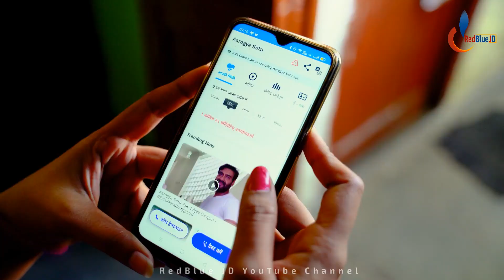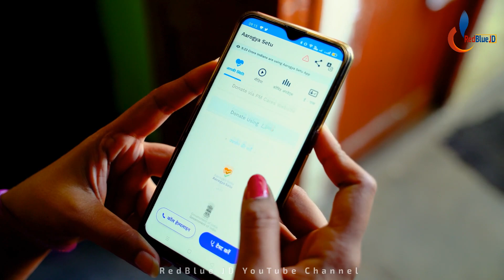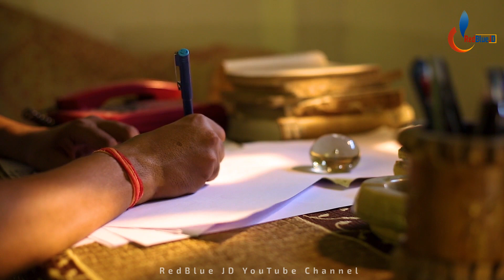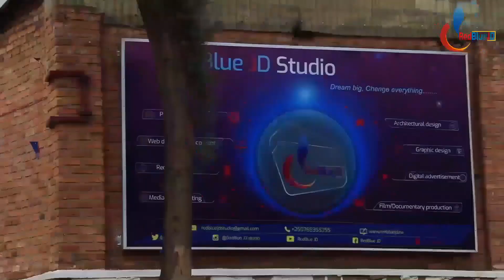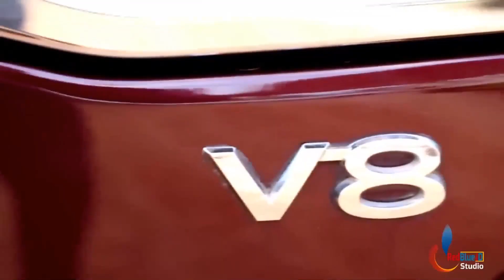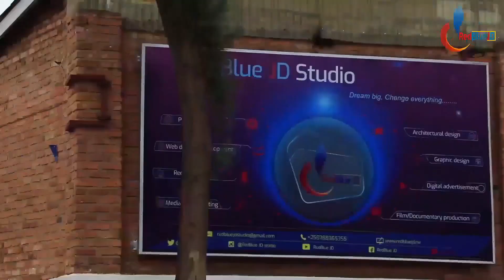Ibitangaza by'UBUHINDE by Ismaël MWANAFUNZI: Sobanukirwa ibintu bitangaje kuri INDIA (UBUHINDE)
Iki kiganiro kivuga: Ubuhinde ni  igihugu cya 6 mu bihugu bikize kuisi ariko UNICEF ibara abahinde miliyoni 344 batagira ubwiherero! Kubera iki?? Idini rya Indouisme rigizwe na 80% byabahinde, rifite imana miliyoni 330 kandi zose ziba mu nka!! Imyemerere yaho hari aho ihuriye n’ubusumbane?

Script & Narrationby MWANAFUNZI ISAMEL. Video edit and Upload by RedBlue JD Ltd as Publisher